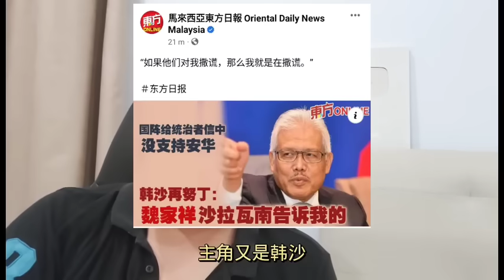韩沙说国阵给统治者的信....... 21-7-2023@ahchungtalkshow8911